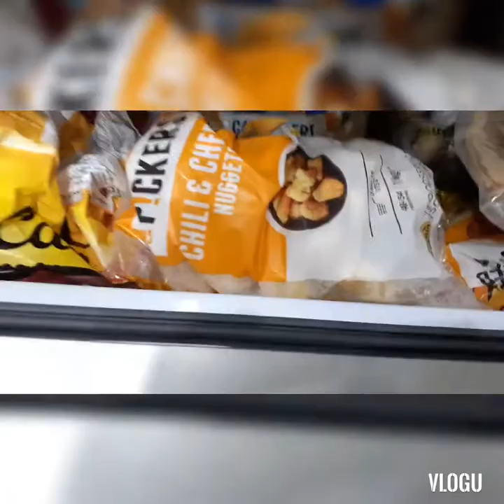Just came from Supermaket Weekly Routine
Godbless...